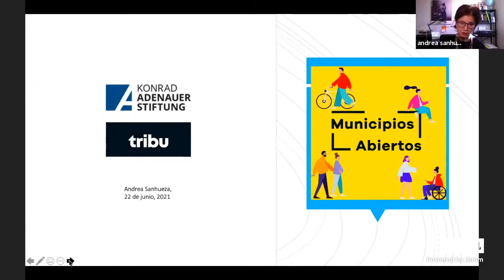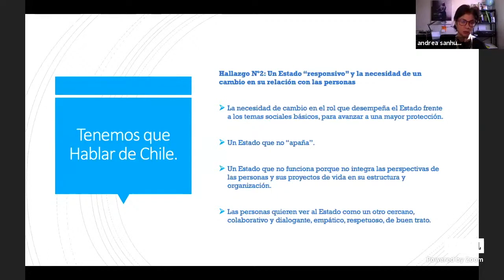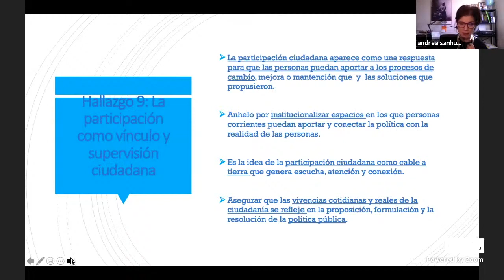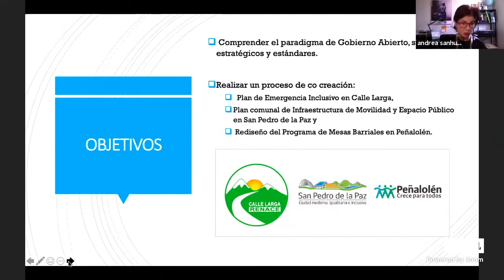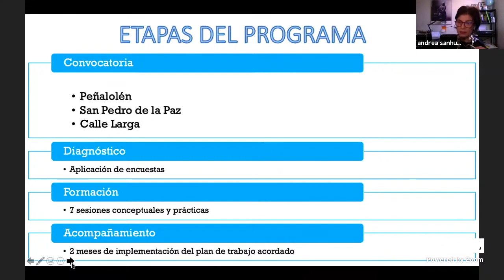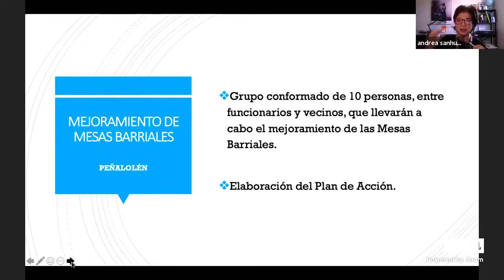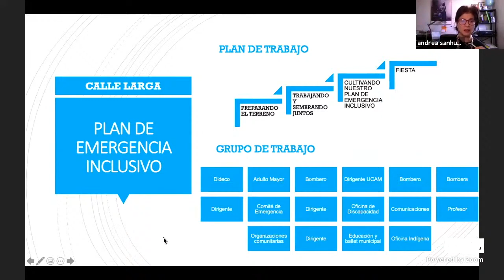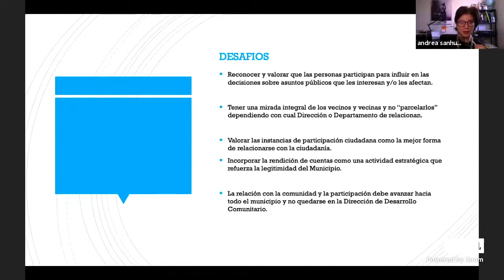Clausura de Municipios Abiertos 2020: presentación general del programa | Andrea Sanhueza, F. Tribu